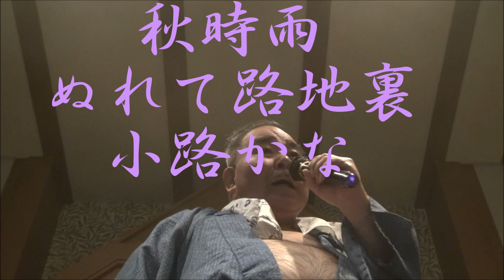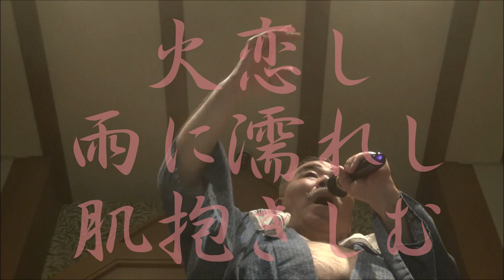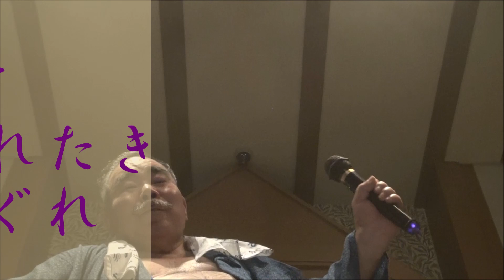裏町しぐれ 大川栄策／昭和越中ふんどし親父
作詞：白鳥園枝、作曲：高鋒山　今夜は濡れたいあゝ裏町しぐれ(^^♪